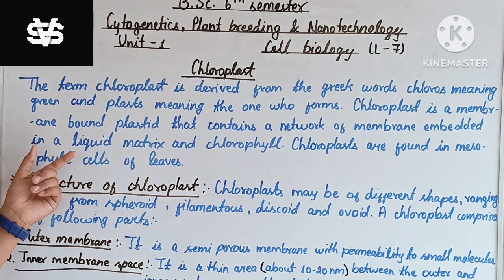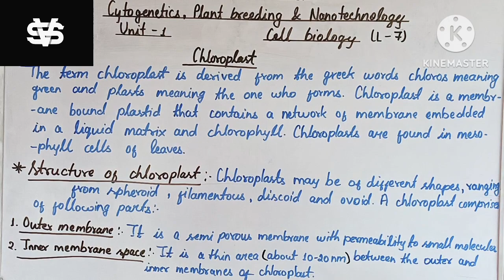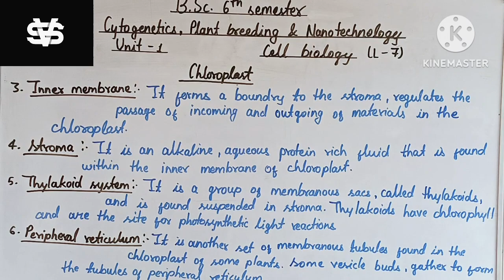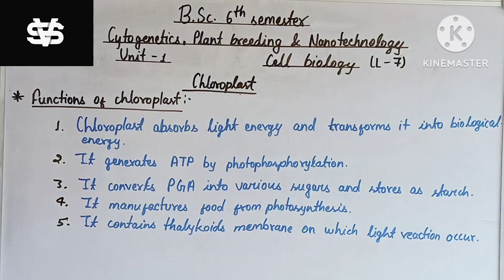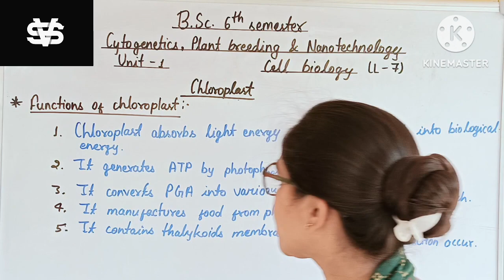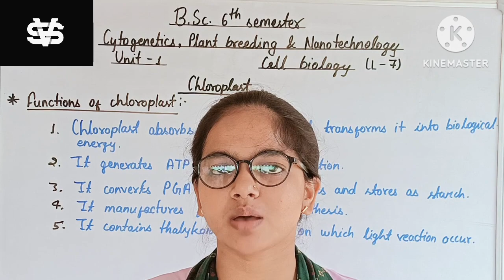Chloroplast/Cytogenetics Plant breeding & nanotechnology/bsc 6th sem botany/L-7/bsc/cell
Dear students,
     हमने new session के लिए bsc 6th semester botany की classes start करने का फैसला लिया है,

अपनी university के syllabus से topic match करें और class लेना शुरू करें
classes हमारे YouTube channel 𝙎𝙩𝙖𝙧'𝙨 𝙫𝙞𝙨𝙞𝙤𝙣 𝙘𝙡𝙖𝙨𝙨𝙚𝙨 पर ही कराई जाएंगी।
 सारी classes free होंगी।
अगर आप कोई अन्य जानकारी चाहते हैं तो आप हमारे telegram group से जुड़ सकते हैं, उसके लिए आपको पहले play store se telegram download करना होगा, और telegram me aap 𝙎𝙩𝙖𝙧'𝙨 𝙫𝙞𝙨𝙞𝙤𝙣 𝙘𝙡𝙖𝙨𝙨𝙚𝙨 𝙛𝙤𝙧 𝙗𝙨𝙘 search करके join हो सकते हैं।